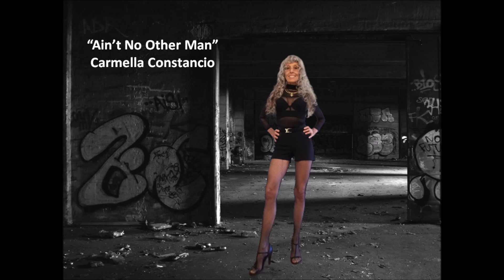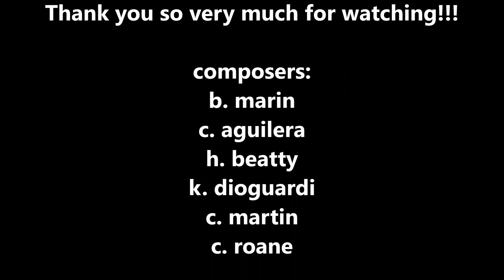Carmella Constancio ~ Ain't No Other Man But You...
lead vocals, backup vocals, synth brass